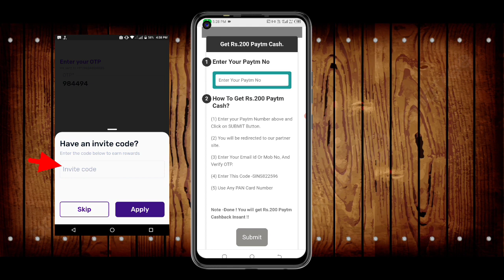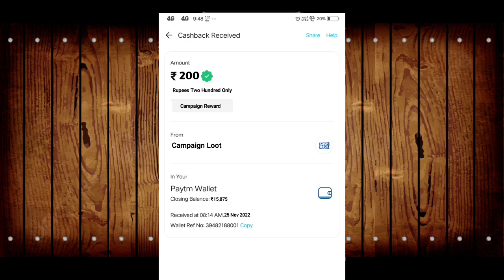🤑Today New Campaign Loot Offer 200₹+₹+200₹ Instant Paytm Cash || Tasks💰Campaign BUG|| New Paytm app